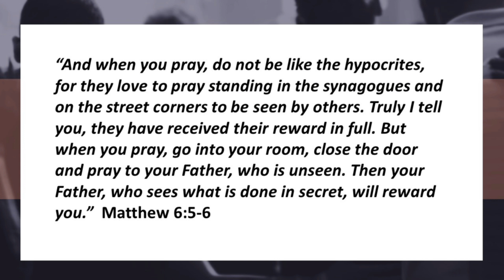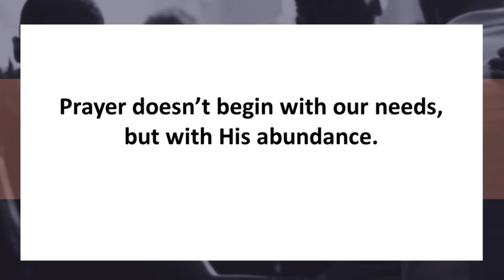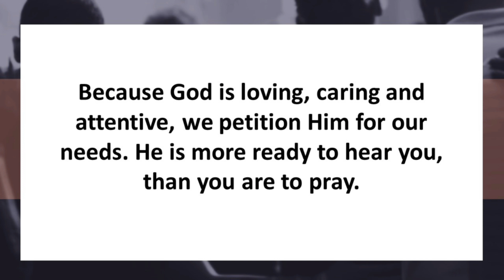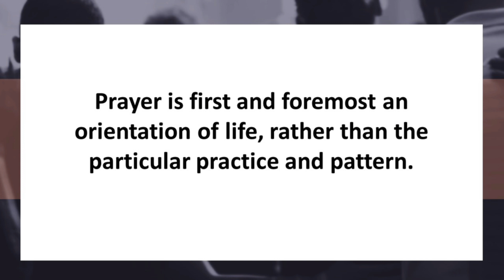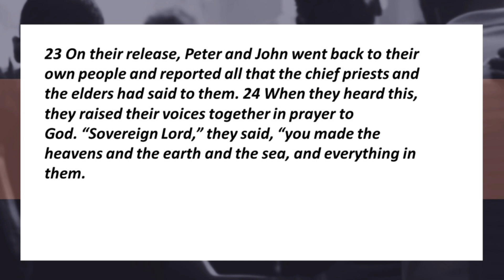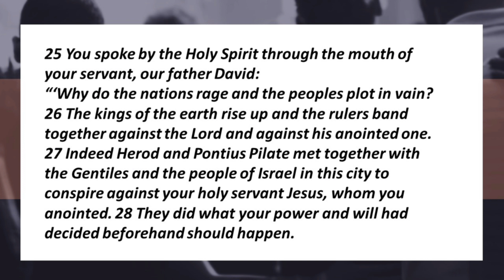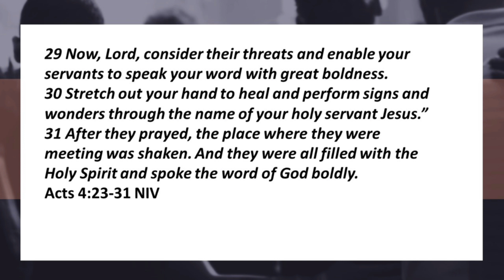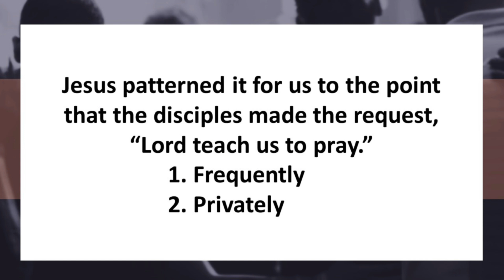New Year's Day at LCF, Sunday January 1, 2023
Start the new year off right by gathering with the LCF Family for meaningful worship and our launch into a Week of Prayer and Fasting and a new “3 Years Through the Bible” reading initiative. 2023 is going to be a year of “better” and “breakthroughs” as we follow strong after God’s purposes for our lives.